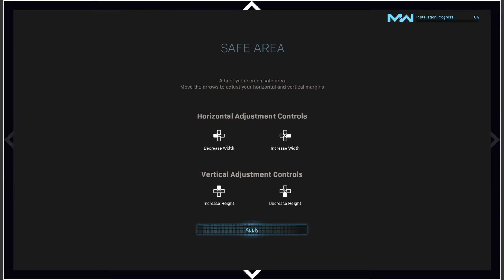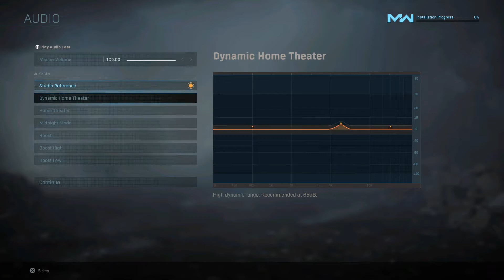Call of Duty®: Modern Warfare®